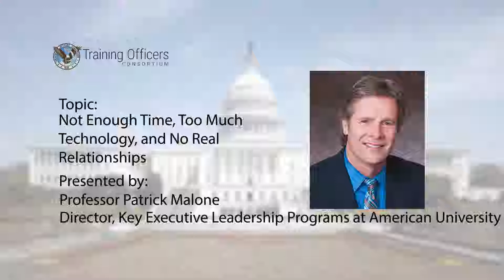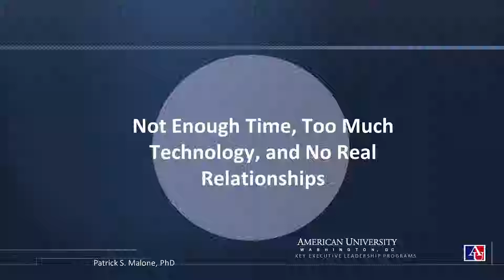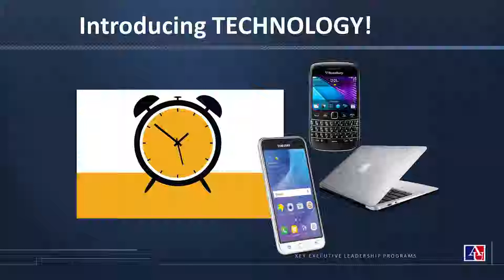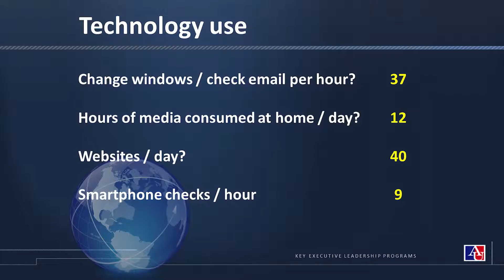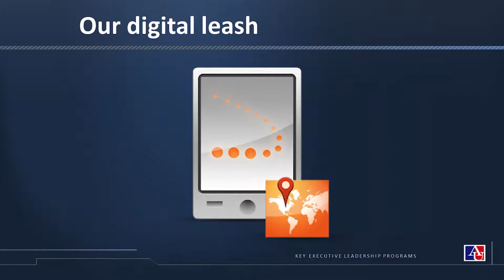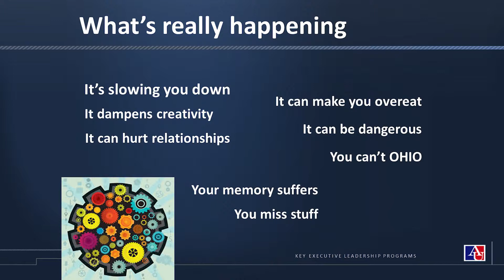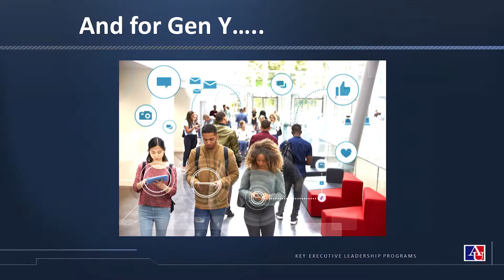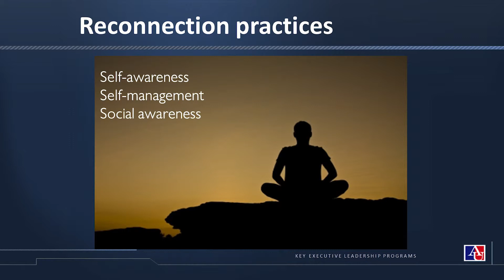Patrick Malone - Not Enough Time, Too Much Technology, and No Real Relationships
Have we thought much about time in the digital age? What about its impact on relationships? How about technology? Does tweeting, facebook, etc equate to face-to-face exchange? What about when you combine all three? Do they sum up to engagement? This session discusses the complex interplay of these dynamics on human behavior, trust, and compassion with practical tips on how to manage human relationships in an increasingly non-human world.

This program covers topics in the Leadership Development track.

Executive Core Qualifications (ECQs) covered in this session: Leading Change (Creativity and Innovation, External Awareness, Resilience), Leading People (Conflict Management, Leveraging Diversity, Developing Others, Team Building), Results Driven (Accountability, Customer Service, Problem Solving), and Building Coalitions (Partnering, Political Savvy, Influencing/Negotiating)
Professor Patrick Malone is the Director, Key Executive Leadership Programs at American University. He is a frequent guest lecturer at organizations across the country including the Fulbright Scholars Program and the Visiting Scholars program at Yale. His most recent publications include: “Go Ahead, Laugh – Why Humor Makes for a Better Workplace,” and “VulnerABILITY – Can Managers Benefit from Extreme Exposure?” His TED Talk, “Thinking about Time,” is available online and his co-edited book, The Handbook of Federal Leadership and Administration, was published in November 2016, and his new co-authored book, The Leadership Communication-Connection Deception – The Fallacy of One Without the Other, is projected for release in Fall 2019.